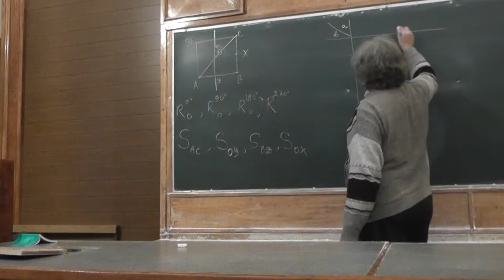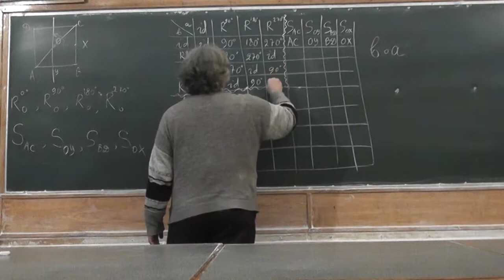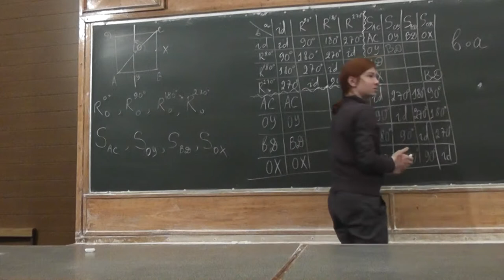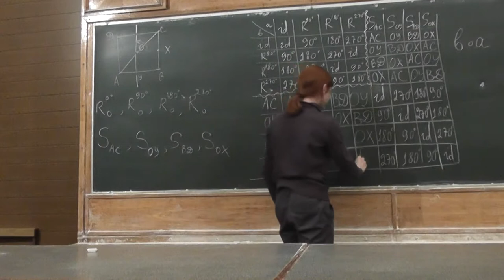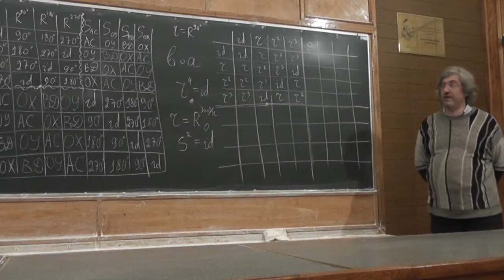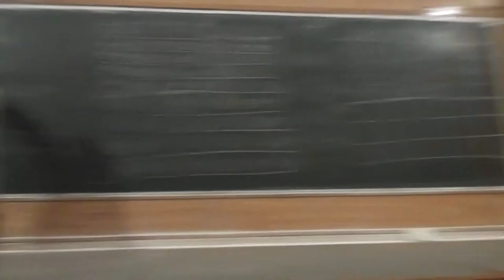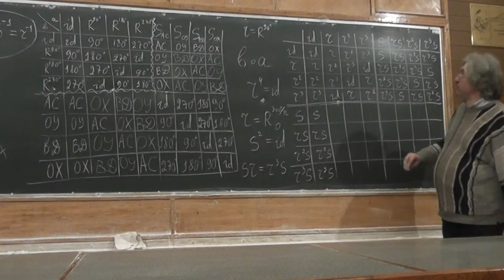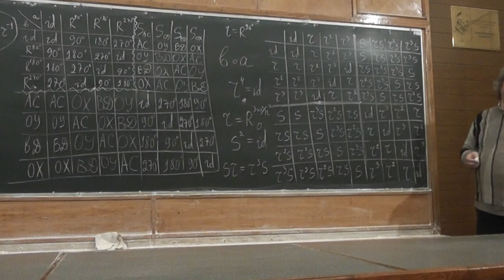24 Группа симметрий правильного многоугольника